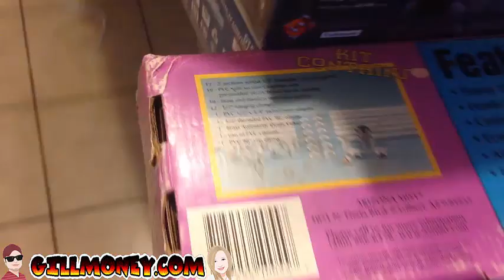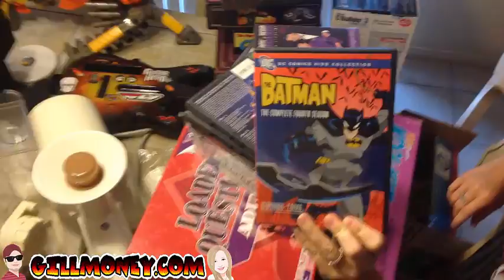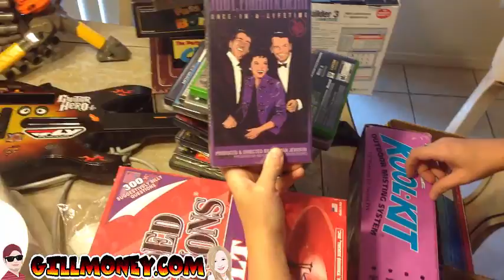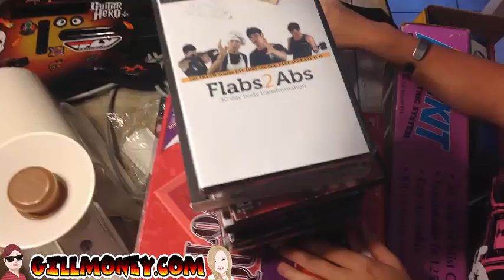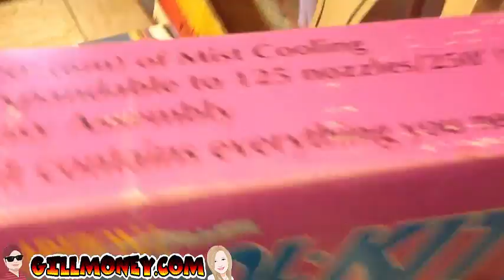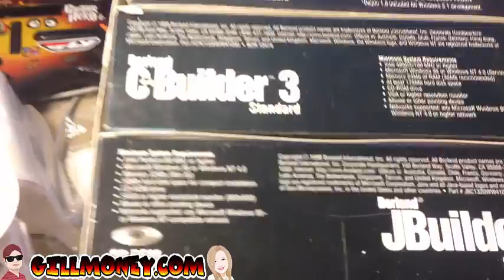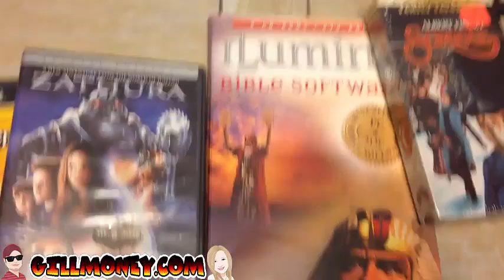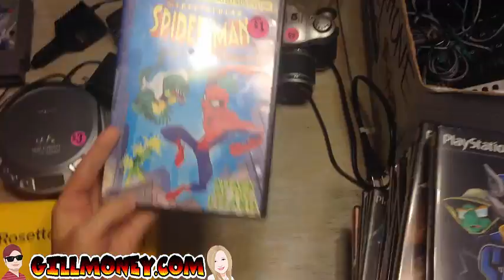$5200 Another Yard selling Trip Selling on Amazon and eBay!!!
2 days of yard sales.  Almost everything will be sent out and out of our hair this week.

before you start you have to give a referral
Dave Gillman or Sara Gillman

United resellers fund:
Please only give if you can
If you would like to donate to the Sellers United Fund to help others, go to this site.

If you have an item you would like to donate for the sellers that need that extra help
send items to

Chad Pagel
6 Idlewild CT NW